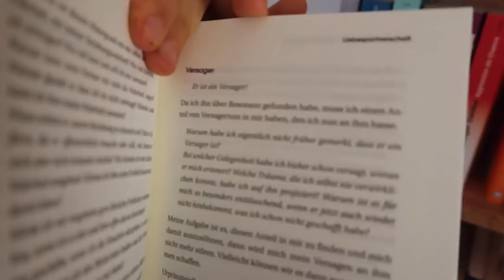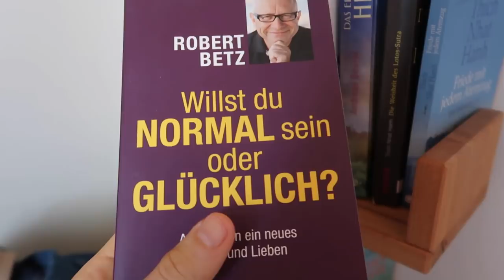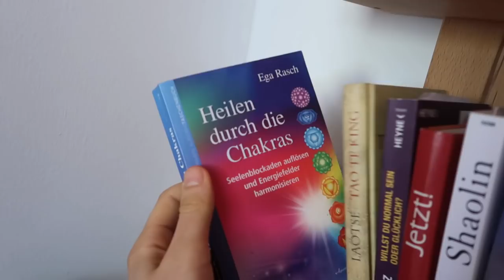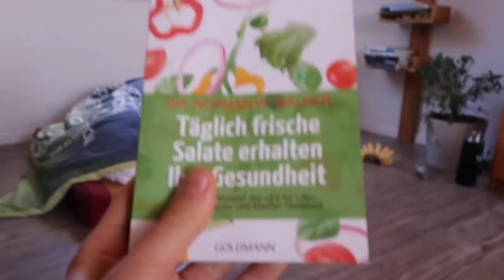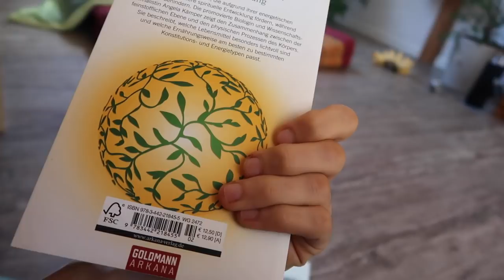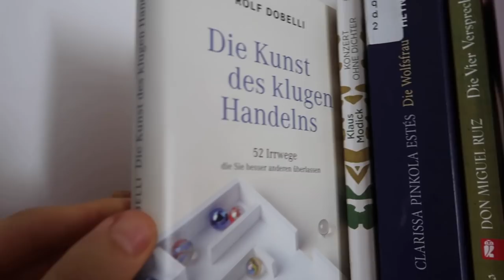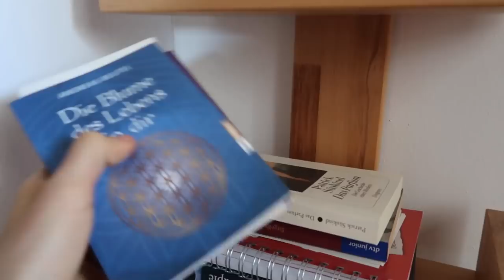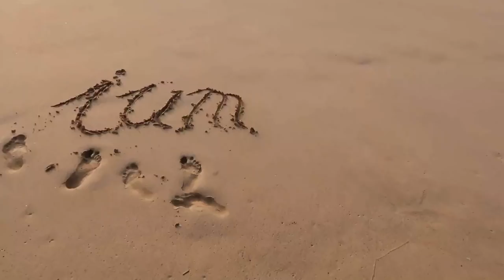Mein Bücherregal - Teil 2 | Lichtnahrung, Medizin, Spirituelles, Ernährung & mehr!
ALLE BÜCHER (Der Reihe nach):
1. Friede mit jedem Atemzug - Thich Nhat Hanh
2. Die Weisheit des Lotos-Sutra - Thich Nhat Hanh
3. Das erwachte Herz - Andreas Beutel
4. Denken wie ein Shaolin - Bernhard Möstel
5. Leben im Jetzt - Eckhart Tolle
6. Willst du normal sein oder glücklich? - Robert Betz
7. Tao Te King
8. Die neue Medizin des Bewusstseins - Church Dawson
9. Wir fressen uns zu Tode - Galina Schatalova
10. Täglich frische Salate erhalten Ihre Gesundheit - Dr. Norman W. Walker
11. Unsere essbaren Wildpflanzen
12. Prana-Nahrung
13. Sanfte Wege zur Lichtnahrung
14. Die Kunst des klugen Handelns
15. Die Kunst des klaren Denkens
16. Die Heilkraft buddhistischer Psychologie
17. Nikola Tesla - Biografie
18. Mozart - Biografie
19. Selbst Denken
20. Die faszinierende Welt der Angst
21. Das Genie in uns
22. Konzentiert euch!
23. Unabhängigkeitserklärung
24. Die Blume des Lebens - Andreas Beutel
25. Mer-Ka-Ba - Andreas Beutel
26. Dunkeltherapie
27. Die sechs Nebenübungen - Rudolf Steiner